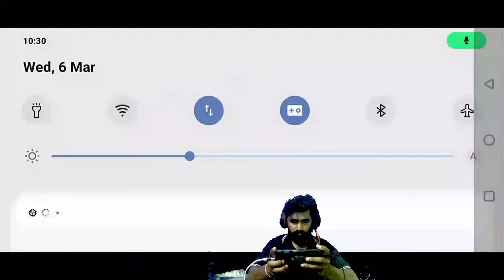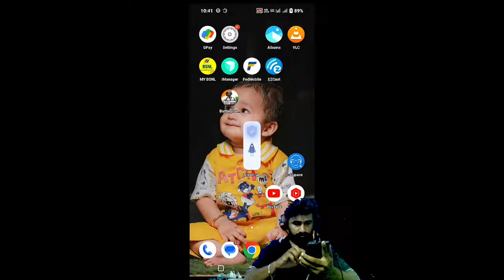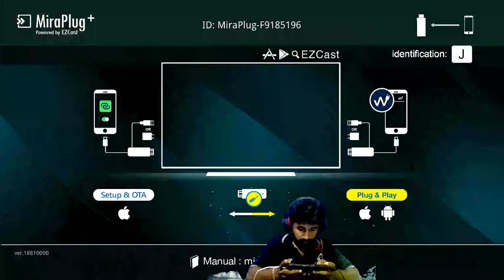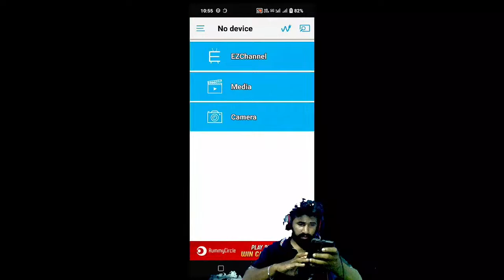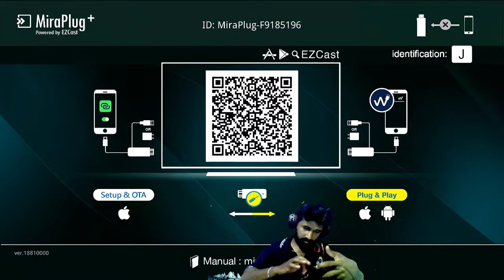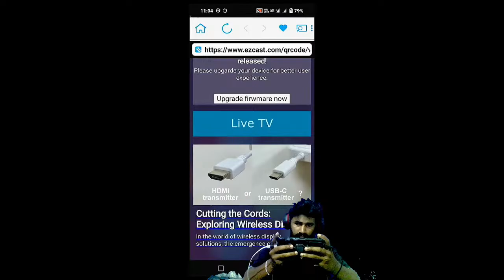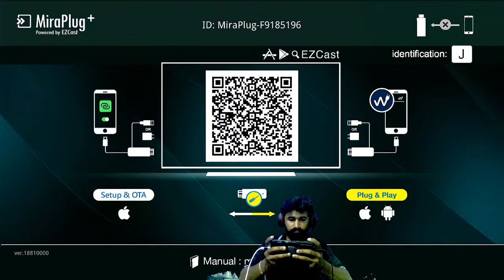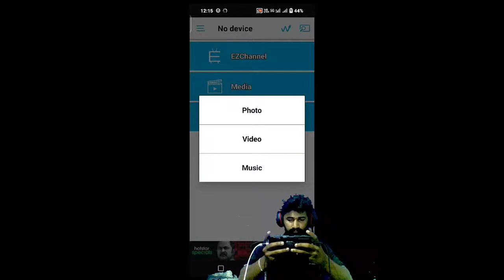BGMI PUSH GAMING NSG